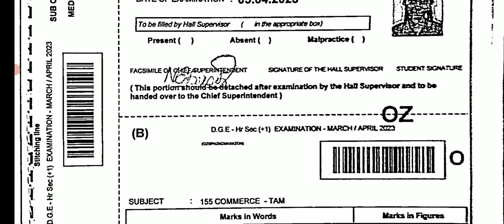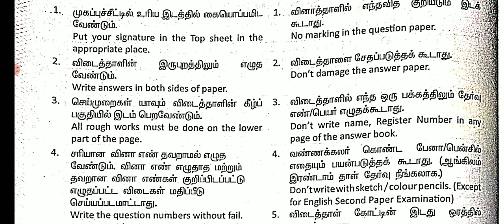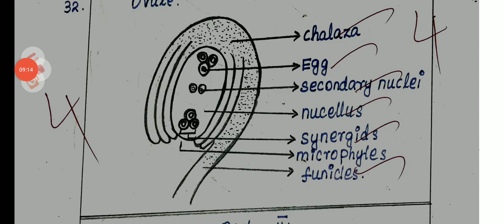10TH SCIENCE PUBLIC EXAMINATION APRIL-2023 OFFICIAL ORIGINAL PUBLIC EXAM PAPER VALUATION ANS SHEET🔴💯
10TH SCIENCE PUBLIC EXAM QUESTION PAPER APRIL-2023 OFFICIAL ORIGINAL QUESTION PAPER II 10TH SCIENCE🔴

10TH MATHS PUBLIC EXAM APRIL-2023 OFFICIAL ORIGINAL GOVT QUESTION 10TH MATHS ORIGINAL QUESTION PAPER10THSTD MATHEMATICS PUBLIC EXAM-APRIL 2023 OFFICIAL ORIGINAL GOVERNMENT QUESTION PAPER II 10TH MATHS

10THSTD MATHEMATICS PUBLIC EXAMINATION APRIL-2023 MOST VERY IMPORTANT 2,5 MARKS SUMS இத நல்லாபாருங்க
10TH STD ENGLISH PUBLICEXAM APRIL-2023 OFFICIAL ORIGINAL GOVT PUBLIC EXAMINATION APRIL-2023 QUESTION

10TH PUBLIC EXAM APRIL-2023 OFFICIAL ORIGINAL GOVERNMENT QUESTION PAPER II 10TH ENGLISH PUBLIC EXAM💯
10TH STD ENGLISH PUBLIC EXAM APRIL-2023 OFFICIAL ORIGINAL A & B TYPE QUESTION PAPER II 10TH ENGLISH💯
10THSTD ENGLISH PUBLICEXAM APRIL-2023 OFFICIALORIGINAL GOVT OFFICIAL PAPER II 10TH ENGLISH QUESTION
10THPUBLICEXAMAPRIL-2023#QUESTION BANK

10TH ENGLISH PUBLICEXAM APRIL-2023 OFFICIAL ORIGINAL QUESTIONPAPER  10THSTD PAPER VALUATION KEY ANS

10TH ENGLISH PUBLIC EXAMINATION APRIL-2023 OFFICIAL ORIGINAL PUBLICEXAM QUESTION PAPER 10TH ENGLISH💯
10TH STD PUBLICEXAM MARCH-2023 OFFICIAL ANSWERSHEET PUBLIC EXAM BOOKLET HOW TO WRITE 10TH TAMIL EXAM

10THSTD TAMIL PUBLIC EXAMINATION MARCH-2023 OFFICIAL ORIGINAL PUBLICEXAM QUESTION PAPERII 10TH TAMIL

10TH STD TAMIL PUBLICEXAM MARCH-2023 OFFICIAL ORIGINAL QUESTION PAPER HOW TO WRITE TAMIL PUBLIC EXAM